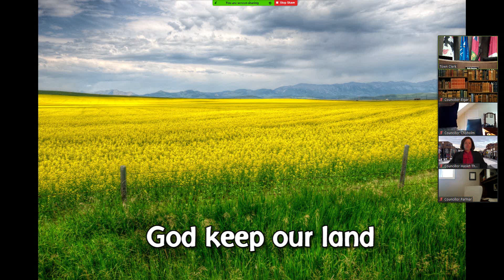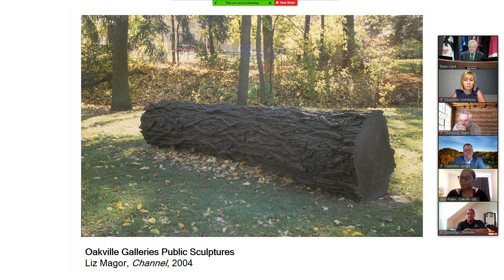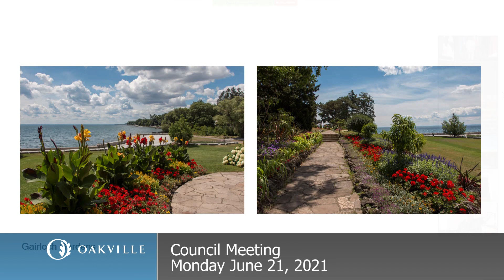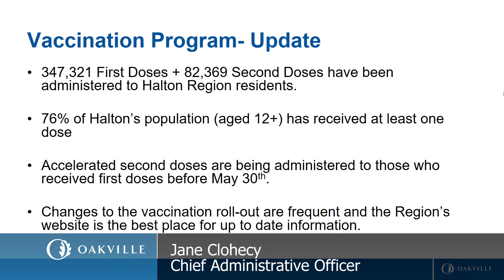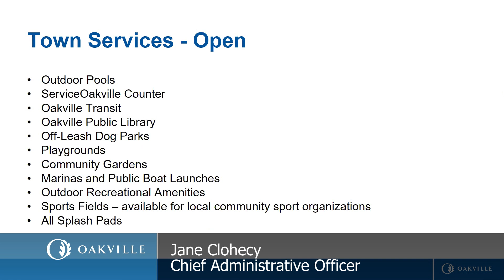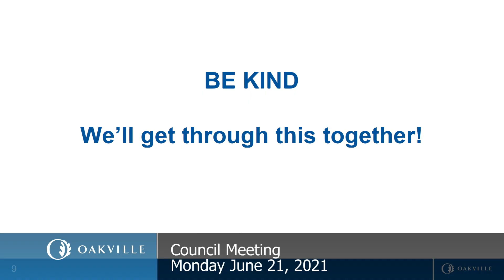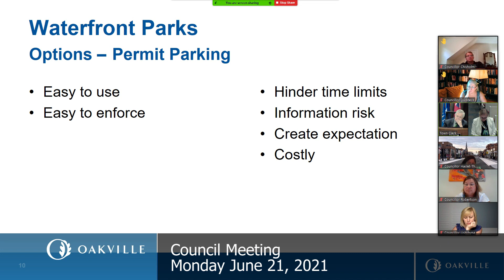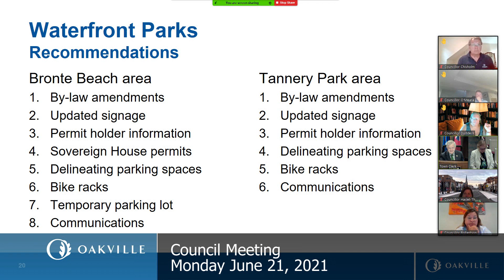Council meeting, June 21, 2021